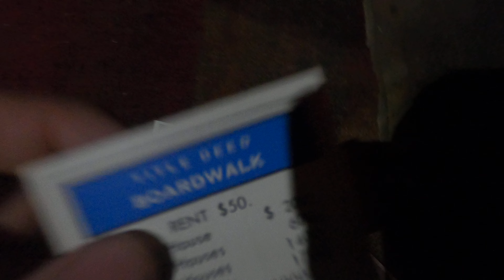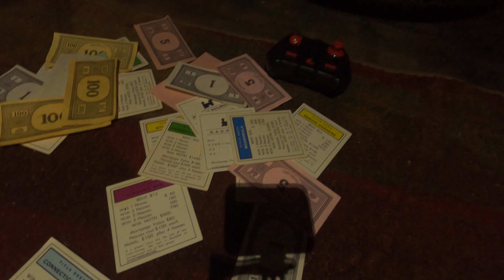Beachy Bros funny moments 2022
This is a bunch of behind the scene clips that we filmed back in 2022, so I decided to upload them, because why not.